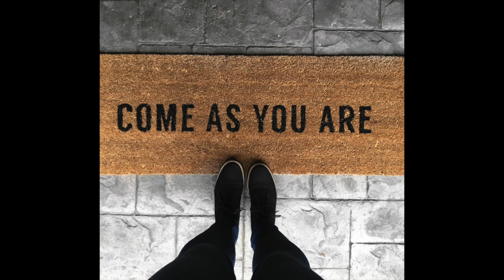GIFT OF LOVE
ROBERT TURNER AND LINA PRODUCE A SONG IMPROMPTU WITH RICK WILLIAMS  AT 24K STUDIO